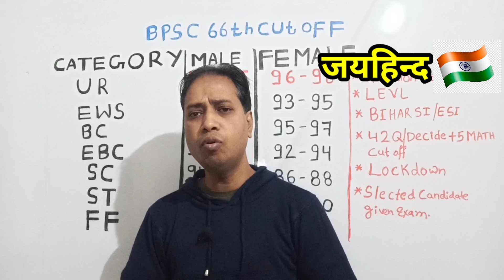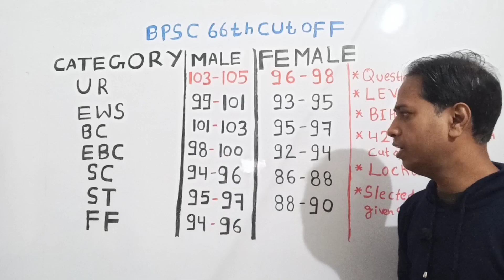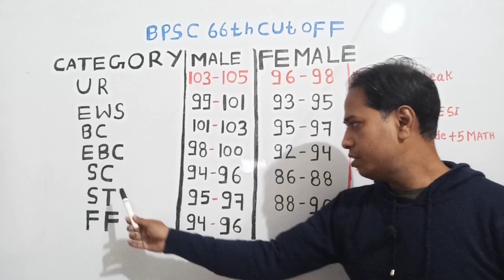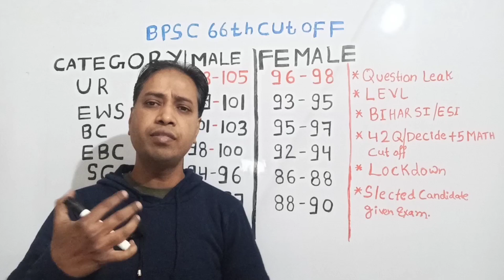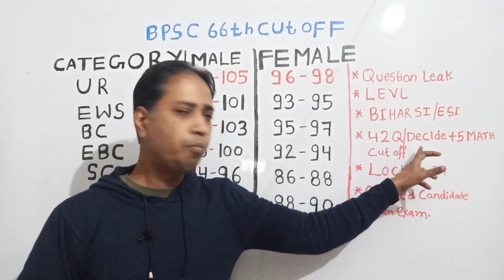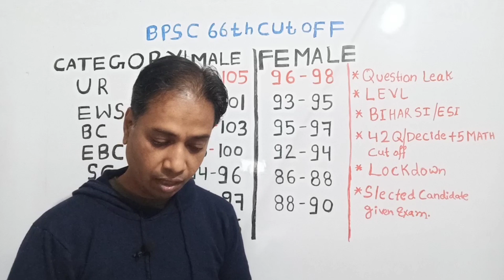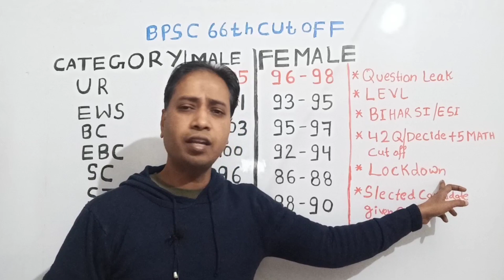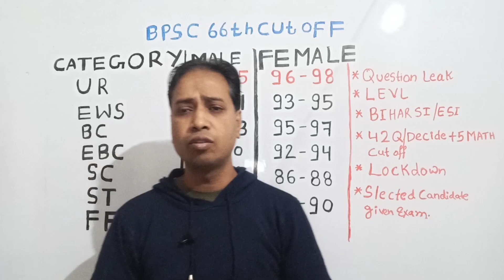66th BPSC UNEXPECTED CUT OFF / REVISED CUT OFF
Hello friends

is video mein 66th bpsc pt ke cut off ko bataya gaya hai kyunki aayog ne answer key jari kar diya hai..to agar video pasand aata hai to comment kar ke jarur bataye aapka kitna question sahi hai..thanks